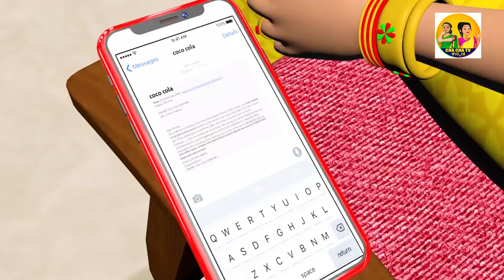ಮಾಂತ್ರಿಕ ಕರೋನಾ ಮುಖವಾಡ || magical mask || kannada farirytale stories